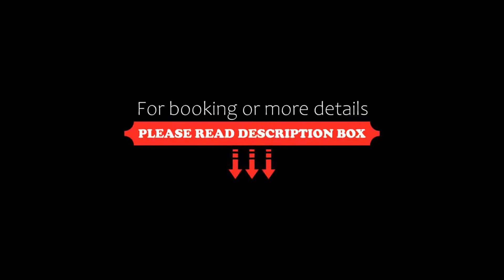Regenta Inn Ranip Ahmedabad, Ahmedabad, India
About Property:
Situated in Ahmedabad and with Gandhi Ashram reachable within 1.9 km, Regenta Inn Ranip Ahmedabad features express check-in and check-out, allergy-free rooms, a restaurant, free WiFi throughout the property and a fitness centre. This 4-star hotel offers a shared lounge and an ATM. The accommodation offers a 24-hour front desk, room service and currency exchange for guests.
The hotel will provide guests...
Property Type: Hotel
Address: Arved Transcube Plaza,Opp. Adi-Jati Girls Hostel,Ranip, 382480 Ahmedabad, India
Searching For
1. Regenta Inn Ranip Ahmedabad - Ahmedabad - India
2. Regenta Inn Ranip Ahmedabad - Ahmedabad - India Address
3. Regenta Inn Ranip Ahmedabad - Ahmedabad - India Rooms
4. Regenta Inn Ranip Ahmedabad - Ahmedabad - India Amenities
5. Regenta Inn Ranip Ahmedabad - Ahmedabad - India Offers and Deals
Audio Credit:
Track Title: Subway Dreams
Artist: Dan Henig